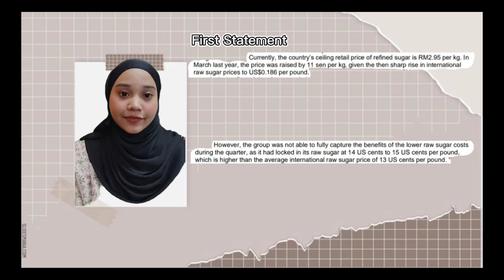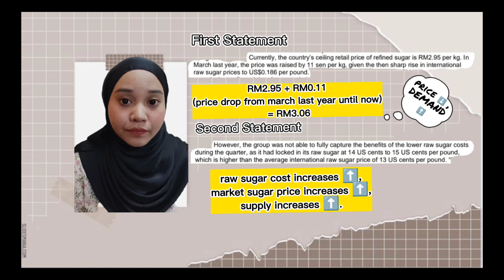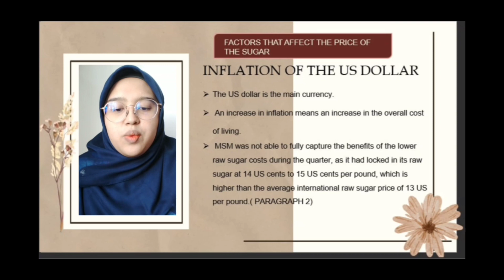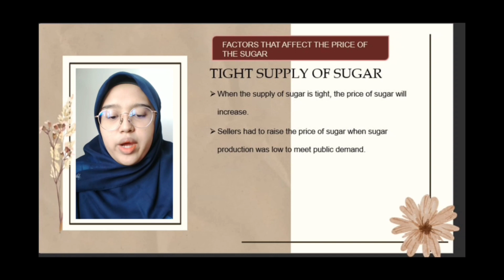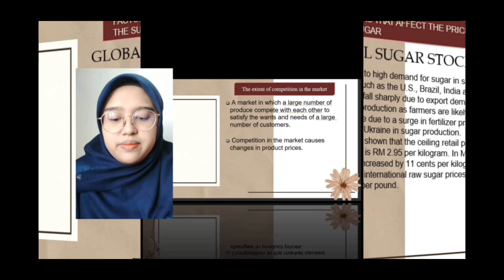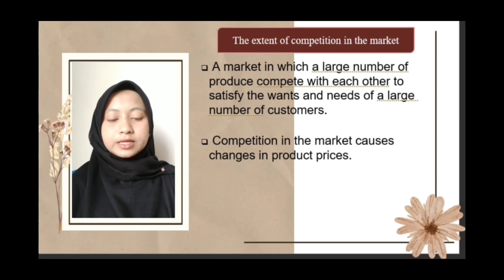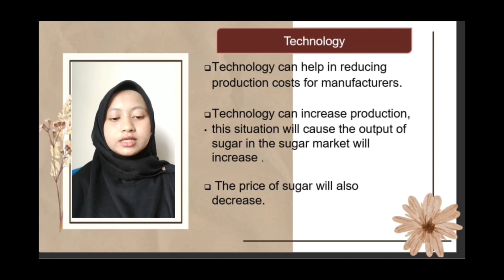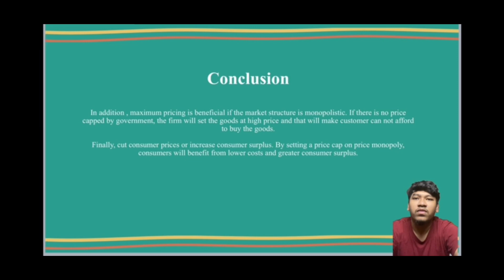MICROECONOMICS CASE STUDY 1 (GROUP 11)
1.NUR ZAFIRAH BINTI MOHAMAD FADZLI ( A22A0854)
2.NUR SYAIMA HASNA BINTI CIK YAHYA (A22A0629)
3.NUR RABIATUL ADAWIYAH BINTI MUHAMMAD NAZRI (A22A0449)
4.MUHAMMAD AIMAN FARIS BIN ABDUL AZIZ (A22A0391)
5.MUHAMMAD ALIFF BIN ROSIDI (A22A0553)

L2 ; DR. NUR SYAFIQAH BINTI A.SAMAD